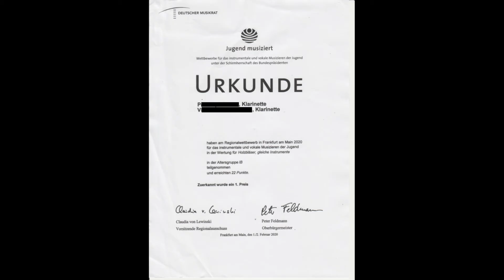Andantino (Hyacinthe Klosé) - Preisträger "Jugend musiziert", 9 Jahre alt.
Andantino (Hyacinthe Klosé)
An der Klarinette zwei meiner Schüler, beide 9 Jahre alt.
Am 2. Februar 2020 nehmen sie am Wettbewerb “Jugend musiziert” Frankfurt teil. Sie gewinnen einen ersten Preis mit 22 Punkten.